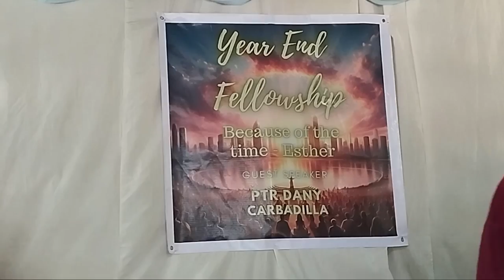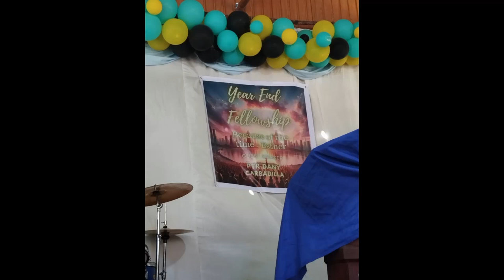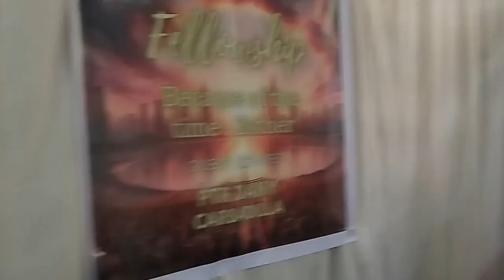Year-End Reflections: Sunday Worship to Embrace Gratitude and Welcome the New Year 🇵🇭❤️🇮🇹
Join us for a soul-stirring Sunday worship as we gather to reflect upon the journey of the year gone by and express gratitude for the blessings we've received. This special end-of-year service is a time for introspection, thanksgiving, and spiritual renewal.

Immerse yourself in uplifting music, heartfelt prayers, and inspiring messages that encapsulate the essence of the passing year. As we bid farewell to the old and usher in the new, let us come together in unity and hope, seeking divine guidance for the days ahead.

This worship experience is designed to create a sacred space for contemplation, celebration, and connection.

Whether you're a regular attendee or joining us for the first time, everyone is welcome to share in this meaningful and transformative Sunday worship. Let us come together to conclude the year with reverence, love, and a renewed sense of purpose.

1)This video has no negative impact.